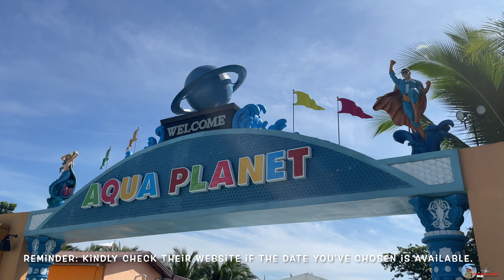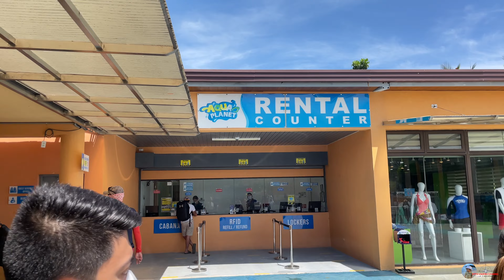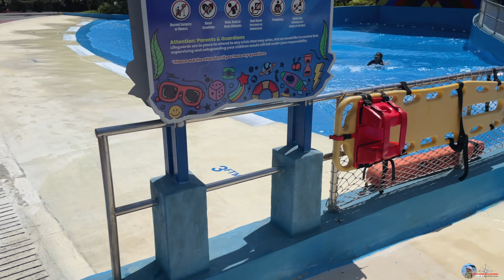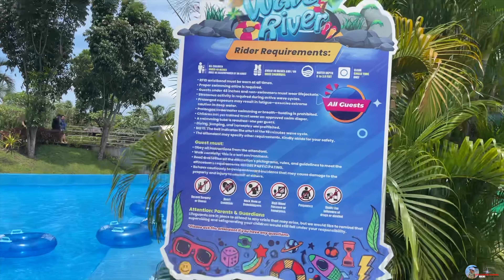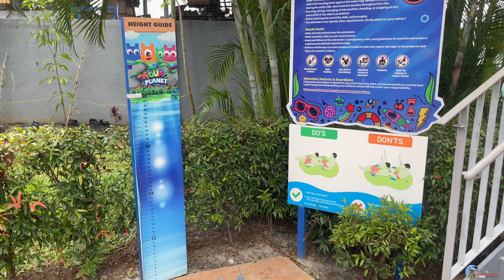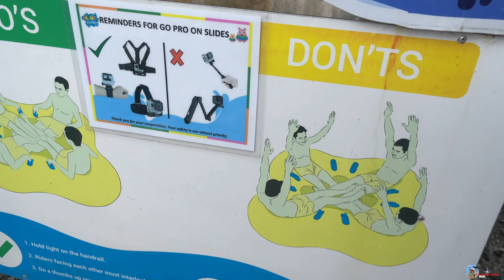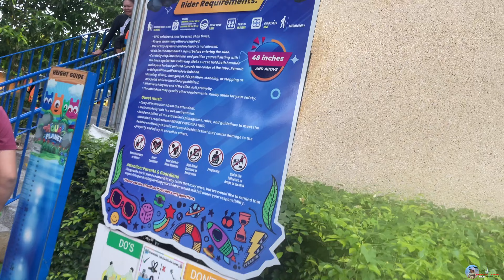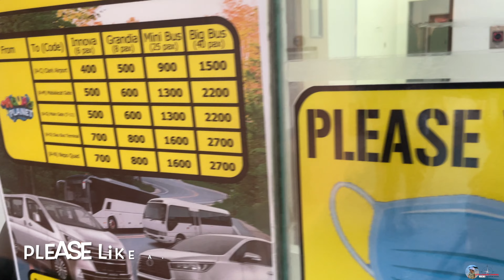AQUA PLANET WATER PARK || SUMMER GETAWAY DESTINATION NEAR MANILA (4K).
Hello mga Ka-Viajeros...

Today, our family went to "Philippines Newest & Modern Waterpark" the AQUA PLANET in Clark Freeport Zone, Pampanga. We celebrate Vitto and Tito Alo's Birthday.

FOR BETTER VIEWING PLEASURE, MAKE SURE TO WATCH THE VIDEO IN 4K RESOLUTION.

Chapters or Timestamps (For smooth viewing experience).
00:00-00:41 INTRO.
00:42-02:35 GUEST BRIEFING and PAYMENT DETAILS.
02:36-05:07 RESORT ENTRANCE.
05:08-06:52 ORC LAGOON.
06:53-07:38 MERMAID BAY
07:39-10:35 OCTOPUS RACER.
10:36-19:28 WAVE RIVER.
19:29-22:20 HURRICANE, SPIRAL SLIDE,
22:21-24:47 WAVE POOL and BOOGIE BAY.
24:47-28:24 SUPER BOWL and SKY SHUTTLE.
28:25-29:46 RFID WRIST BAND LOADING MACHINE and LUNCH.
29:47-30:43 FLOW RIDER.
30:44-32:20 TORNADO.
32:21-34:39 AQUA LOOP.
34:40-36:27 CHANGING ROOMS, AQUA MARKET, ENDING.